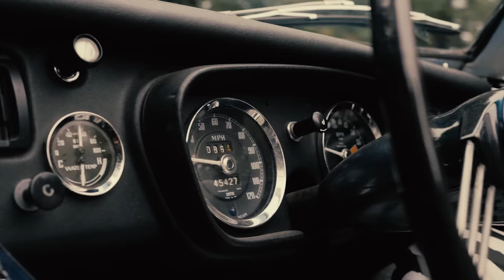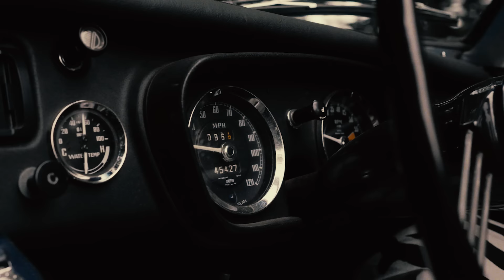Grace Davies - Already Gone (Visualiser)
had this idea in my mind for a very long time - so was amazing to finally put it into action ❤️ enjoy x